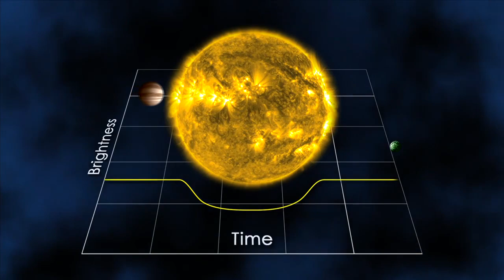Naukowe Pogaduchy #01. Jak odnaleźć planetę?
Witam was na pierwszy odcinek nowej serii, którą będę prowadził na swoim kanale. Mam nadzieję że wam się spodoba. W pierwszym odcinku omówimy w jaki sposób poszukuje się planet pozasłonecznych i kiedy zaczęto to robić.

Muzyka użyta w filmie:
Artist: Lino Rise
Song Track: Gute Reise
Genre: Electronica / Dance Music